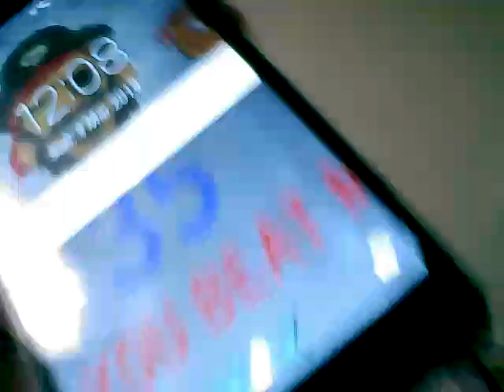Go sub to MLG PPMC PROS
Plesnsub to me as well